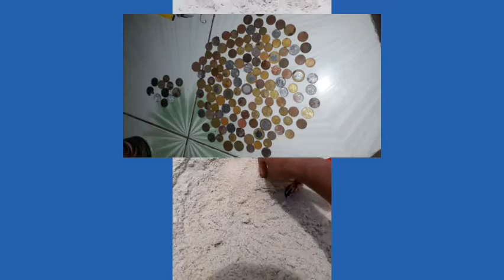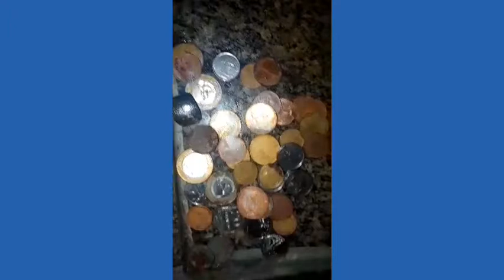Detectorismo na praia de Ipanema, Rio de Janeiro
Nesse dia a caçada foi fraca Mas tudo normal!!!